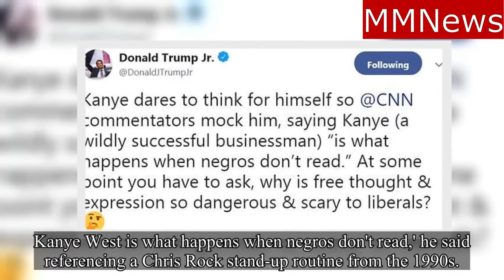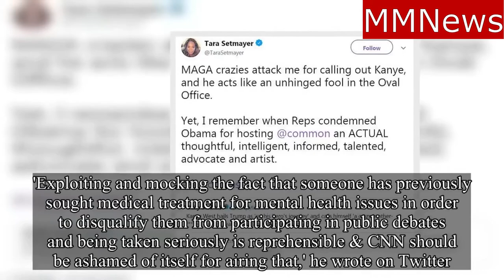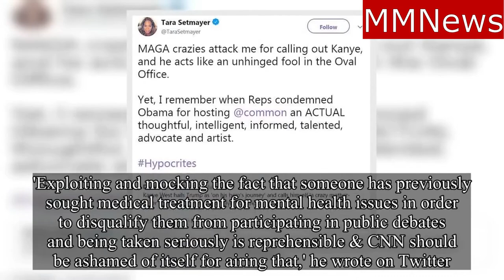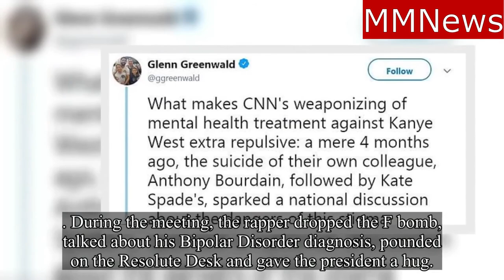CNN Called Kanye A Token Black - Tell Him About The Wall Boss!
CNN is receiving backlash by calling Kanye West a token Black of the Trump administration.